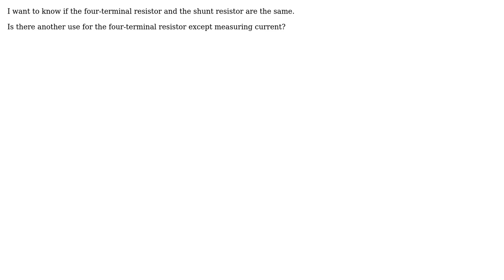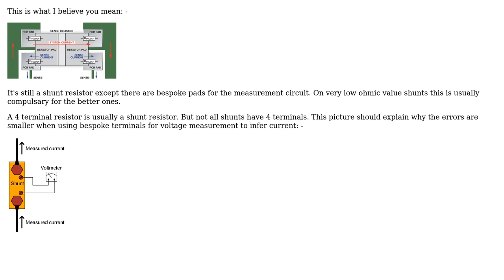What's the difference between a shunt resistor and a four-terminal resistor?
With thanks & praise to God, and with thanks to the many people who have made this project possible! | Content (except music & images) licensed under CC BY-SA | Music | Images & others | With thanks to user R Djorane user Peter Mortensen user Andy aka and the Stack Exchange Network Trademarks are property of their respective owners. You are responsible for your own actions.